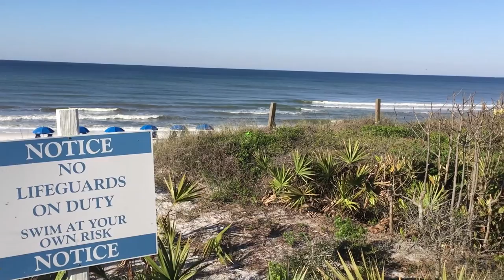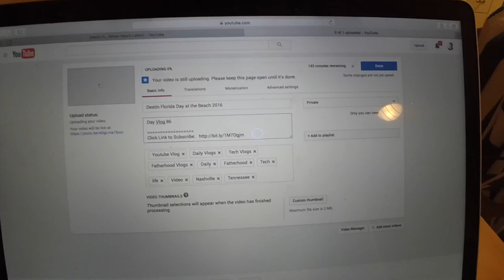Exploring Destin Florida Spring brake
Today we start the day off early with catching the sunrise, then we grab breakfast at the donut hole, followed by exploring Seaside Florida and then we end up in Rosemary Beach Florida. Day Vlog 87

Main Camera
Lenes: 10-18mm
Lenes 24-105 mm
Camera Mic
Computer of Choice
Editing software:  FCPX
Motion Graphics
iPhone 7
JOBY tripod
iPhone Camera suport
Yi Action Camera